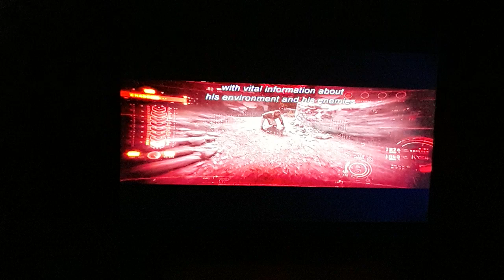AQUAMAN (2018) Behind-the-Scenes "Dark Depths of Black Manta"